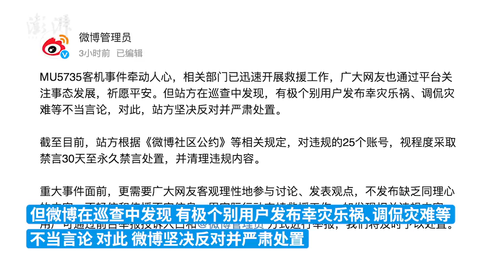微博：个别网友发布对失事客机不当言论，处置25个违规账号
3月21日，微博管理员发布消息称，MU5735客机事件牵动人心，有极个别用户发布幸灾乐祸等不当言论，截至目前，微博已处置25个违规的账号。